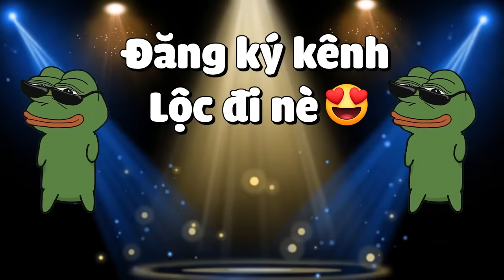MINECRAFT FROM THE FOG * TẬP 13 | LỘC DẪN BẠN ÁC QUỶ CUTE VỀ NHÀ VÀ LIÊN TỤC BỊ QUÁI VẬT YETI TÍ🥲